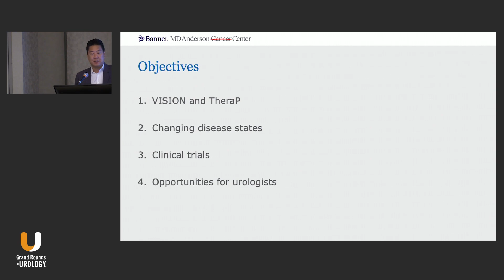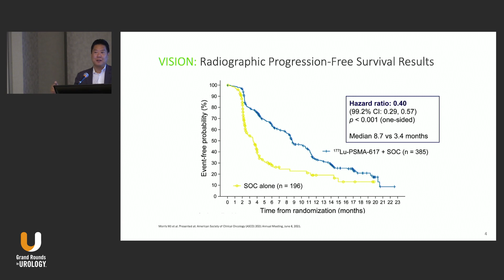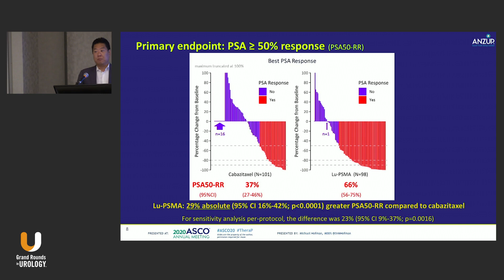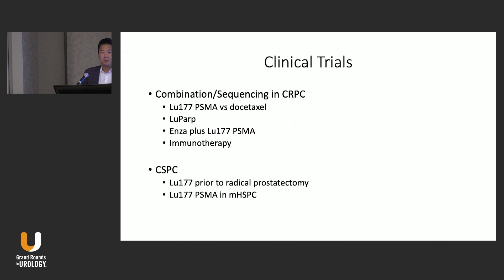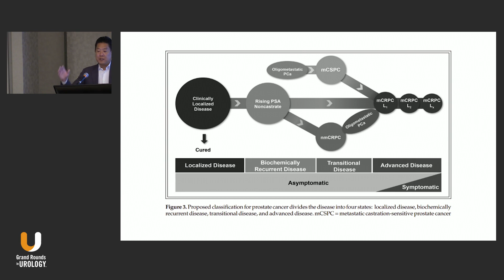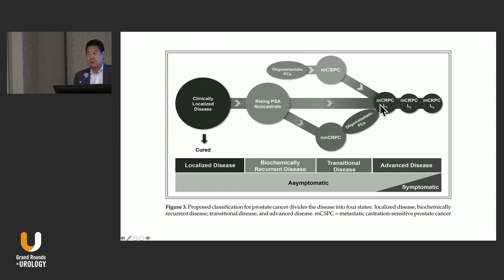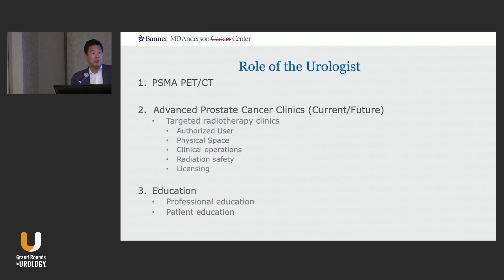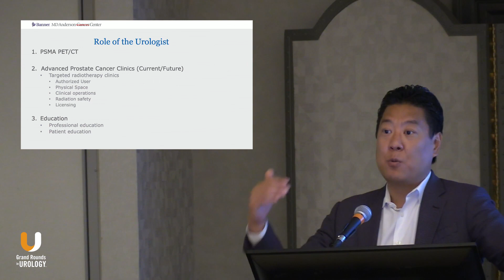PSMA Targeted Therapies and the Role of the Urologist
Phillip J. Koo, MD, discusses PSMA targeted therapies for prostate cancer and the urologist’s role in using radiotherapy.